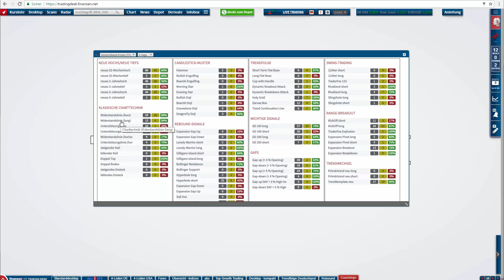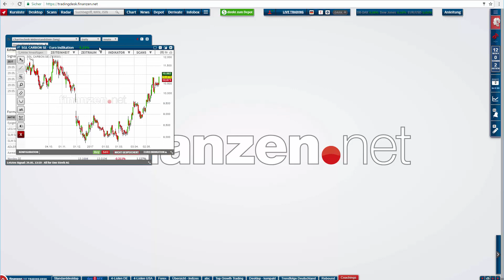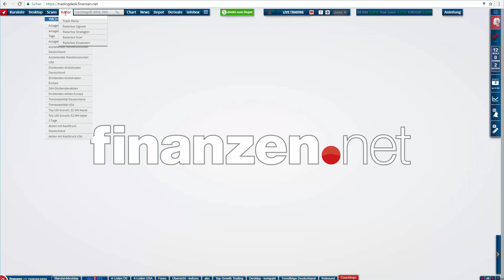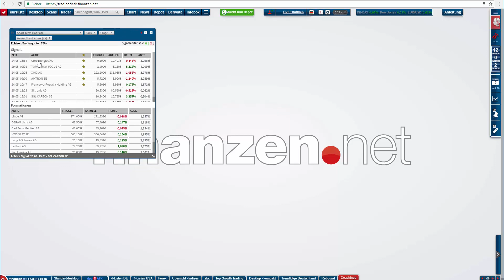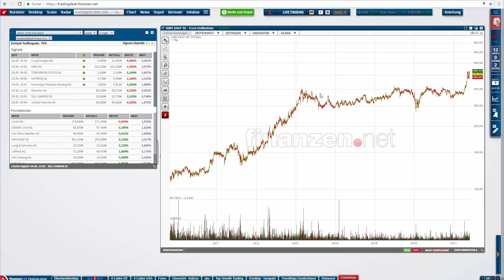Trade Radar: Diese 2 Signale können aktuell mit einer hohen Trefferquote überzeugen!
Liebe Trader,

die Grundphilosophie lautet: „Handle die Signale am Markt, die gerade gut funktionieren!“ Das Trader Radar zeigt Ihnen wie viele Chartsignale in einem bestimmten Zeitraum ausgelöst wurden und wie hoch deren Trefferquote gerade ist. Auf Basis dieser Erkenntnisse lassen sich erste Rückschlüsse auf die aktuelle Gesamtmarktverfassung ziehen und mit Hilfe der Radarboxen neue Trading-Chancen ableiten.

Wie ein systematischer Ansatz ausschauen kann und welche Aktien bzw. Signale gerade interessant sind, erfahren Sie im heutigen Coaching-Video!